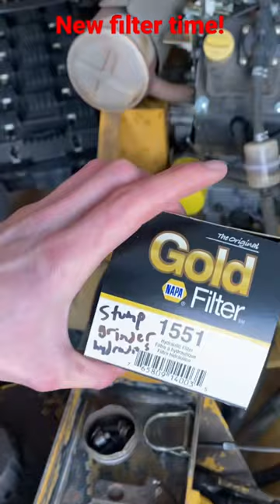I am going to be changing the hydraulic oil filter on my 1998 Vermeer SC252 stump grinder.